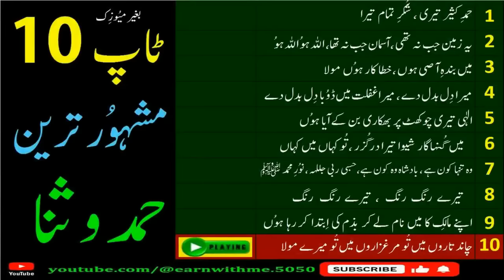Top 10 Hamd NO MUSIC|Hamd 2023|non stop playlist Hamd|MUSICLESS Hamd naat|hindi Hamd|Hamd o naat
Top 10 Hamd
Best Naat-e-Rasooolﷺ MOHAMMADﷺHamd Bari Tala
Top 10 Islamic Naat In World Hamd
how to recite Hamd naat
urdu Hamd
hindi Hamd o Sana
without music Hamd naat
One hour + non stop hamd naat
hamd naat no music
hamd naat vocal only

00:00 Hamd e Kaseer teri shukr-e-tamam tera
09:30 Ye Zameen jab na thi aasman jab naa tha Allah hu Allah hu
17:23 Main band e aasi hun khatakaar hun Mola
27:16 Mera dil badal de maira dil badal day
31:43 ILLAHI teri chokhat pe bhikari ban k aya hun
34:44 main gunha gaar sheva tera dar guzar khaliq e do jehan
40:15 wo tanha kon hay badshah wo kon hay Allah hu Allah hoo hasbi rabi
45:18 tere rang rang tere rung rung
52:16 apne malik ka main naam lekar bazm ki ibteda kar raha hun
01:01:05 chaand taron main tu marghazaron mein too